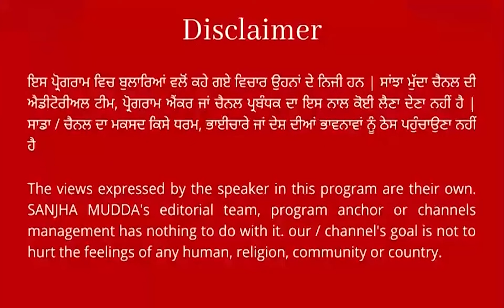ਧੂਰੀ 'ਚ ਸੁਖਬੀਰ ਬਾਦਲ ਦੀ ਰੈਲ਼ੀ ਦੌਰਾਨ ਧਮਾਕੇਦਾਰ ਸਪੀਚ! ਕਿਹਾ-'ਸਰਕਾਰ ਦੀ ਅਸਲੀ ਫੀਲਿੰਗ ਤਾਂ ਭਗਵੰਤ ਮਾਨ ਨੇ ਲਈ ਹੈ..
ਧੂਰੀ 'ਚ ਸੁਖਬੀਰ ਬਾਦਲ ਦੀ ਰੈਲ਼ੀ ਦੌਰਾਨ ਧਮਾਕੇਦਾਰ ਸਪੀਚ !
ਕਿਹਾ - 'ਸਰਕਾਰ ਦੀ ਅਸਲੀ ਫੀਲਿੰਗ ਤਾਂ ਭਗਵੰਤ ਮਾਨ
ਨੇ ਲਈ ਹੈ, ਇੱਥੇ 4-5 CM ਇਕੱਠੇ ਘੁੰਮਦੇ ਨੇ...' || SANJHA MUDDA ||